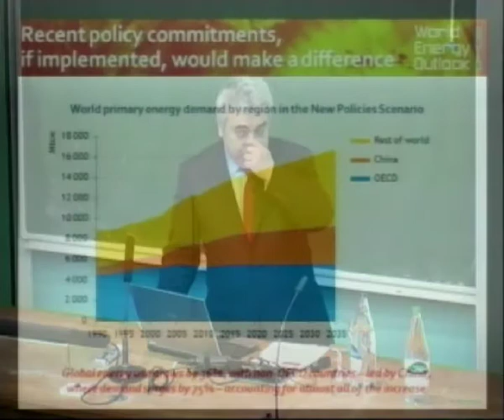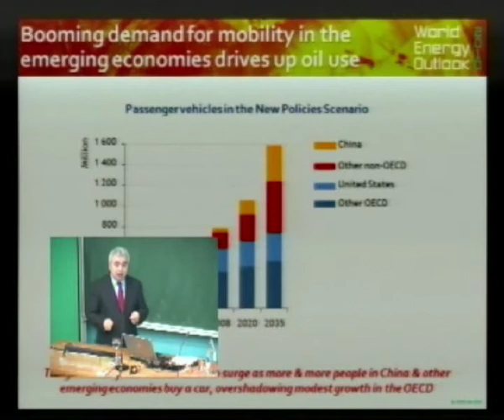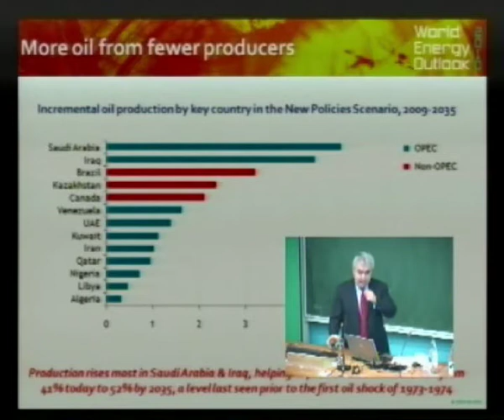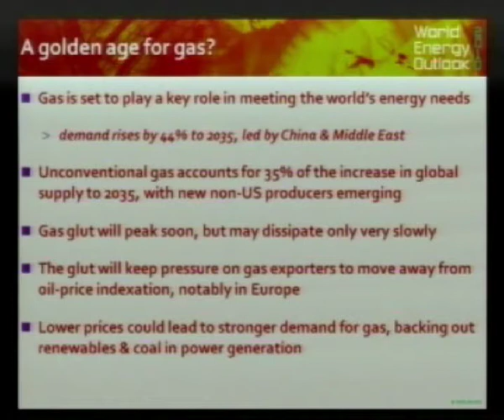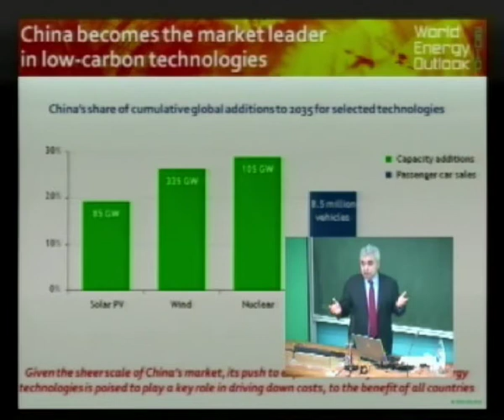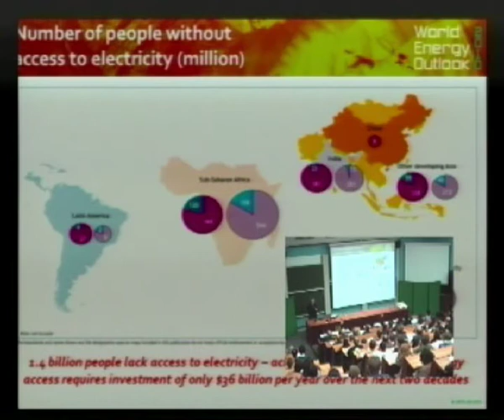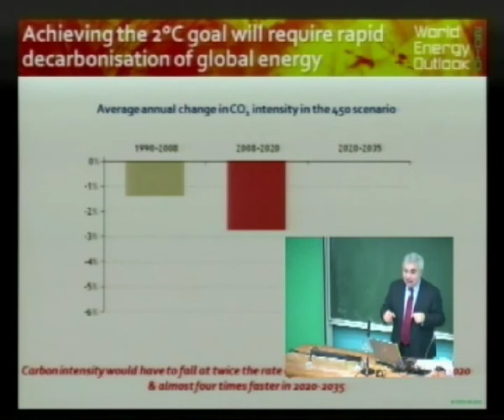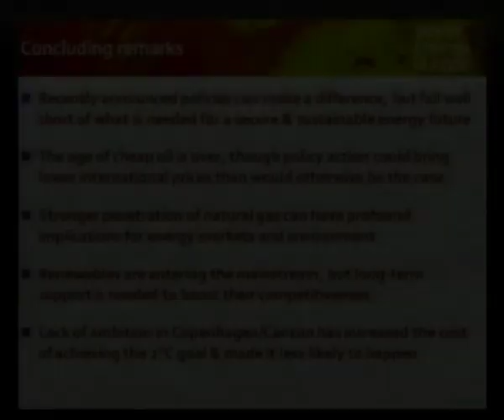A glimpse into the energy future - Dr Fatih Birol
Chief Economist of the International Energy Agency Dr Fatih Birol delivers a 2011 Grantham Special Lecture on climate change and energy.

Lecture summary: Rising oil prices are entering a "danger area" where they could threaten the global economic recovery. We need to curb our insatiable demand for oil to ease international market tensions and, just as importantly, to limit the damage to the global environment now threatened by climate change. In this lecture Fatih Birol painta a picture of unprecedented uncertainty for future energy. He discusses the influence of natural gas on the energy markets, the importance of the huge oil and gas reserves of the Caspian region, and the limitations of what was achieved in climate change negotiations at Copenhagen and Cancun. Dr Birol says that the really big decisions are going to be taken in Beijing and not in London or Brussels.  Unless something is done soon, the target, agreed at Copenhagen, of limiting global warming to two degrees is rapidly slipping from our grasp. More information, and Dr Briol's slides, can be found on the Grantham Institute for Climate Change